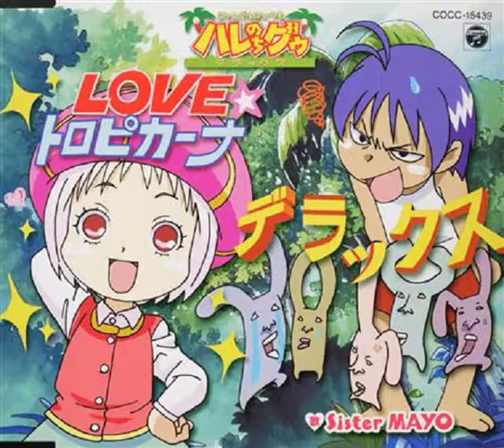ファンファン&シャウト Sister MAYO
アニソン『ジャングルはいつもハレのちグゥ』　ED
作詞 - 斎藤謙策 / 作曲 - ジャック・伝・ヨール / 歌 - Sister MAYO
アニソン